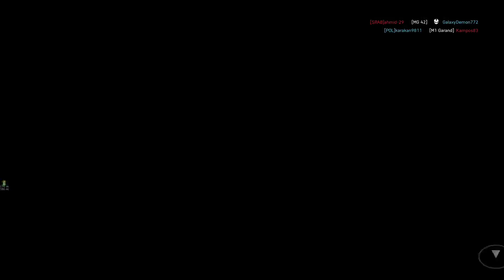NEW SUPPORT WEAPON! - Type 97 MG GAMEPLAY - Battlefield 5